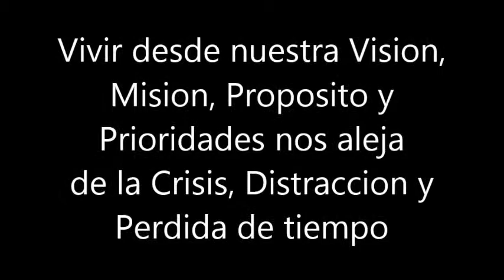Como alejarse de la Crisis, Distracciones y Perdida de Tiempo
Con la Vision, Mision, Proposito -- y Prioridades, podemos facilmente enfocarnos en una Direccion